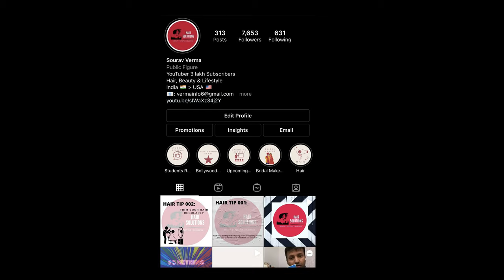कैसे अपने चेहरे के लिए सबसे अच्छा हेअरकट सलेक्ट करे (HOW TO PICK THE BEST HAIRCUT FOR YOUR FACE)